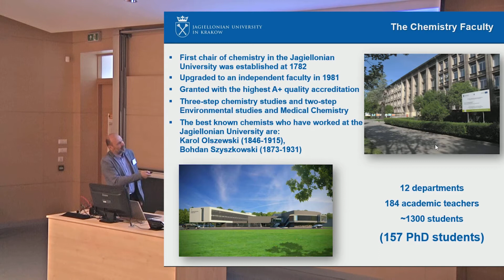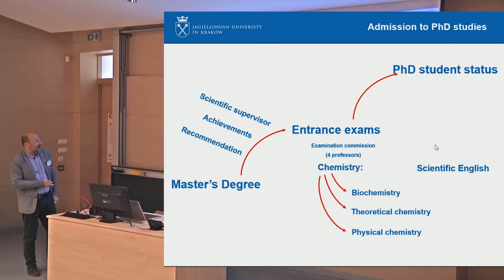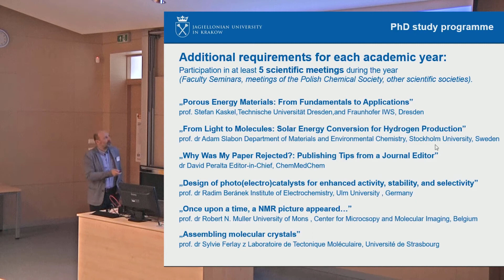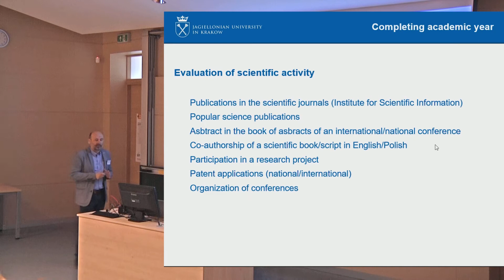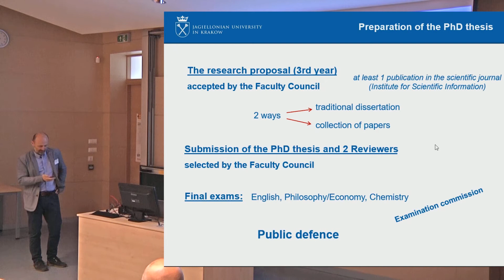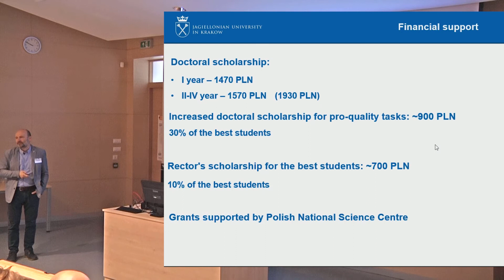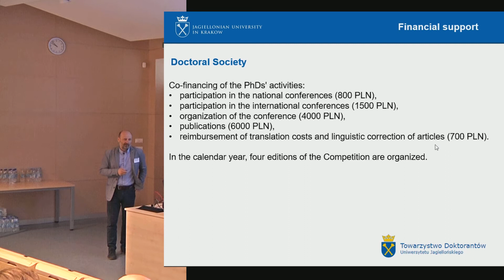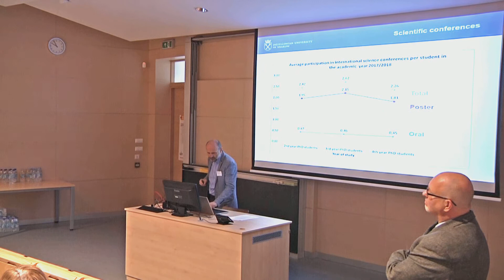PhD Studies at the Faculty of Chemistry of the Jagiellonian University in Krakow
Presentation from the MODEST project conference at the Jagiellonian University, 09/07/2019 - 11/07/2019